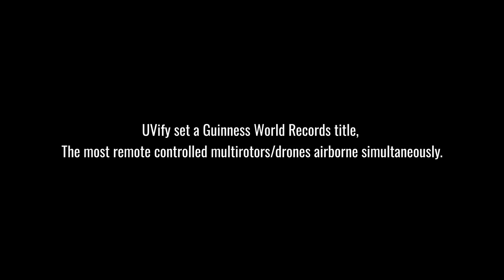UVify Sets New Guinness World Record with 5,293 IFO Drones in Spectacular Aerial Display